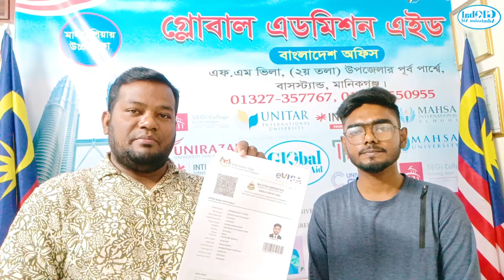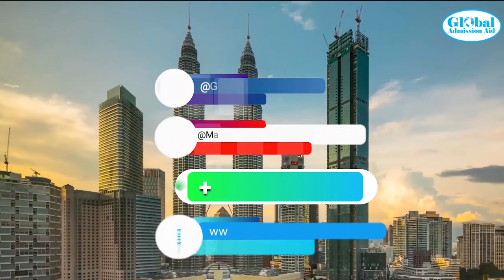ব্রাহ্মণবাড়িয়ার কৃতি সন্তান আশরাফুল অন্তরের জন্য শুভকামনা। মালয়েশিয়ায় উচ্চ শিক্ষার স্বপ্ন পূরণ